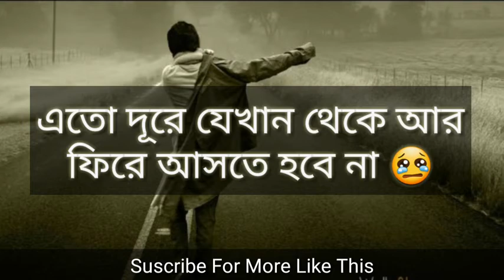KR_MD_ISMAIL sadstatus😭 Sadsong 😭 হুঁ এমনি করতে ইচ্ছে করে